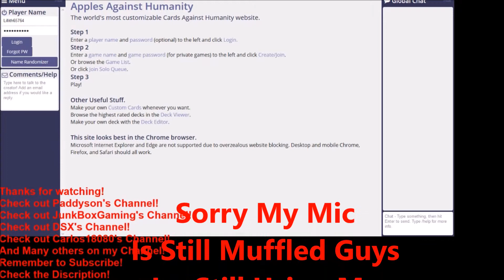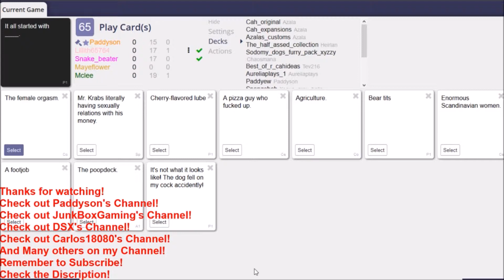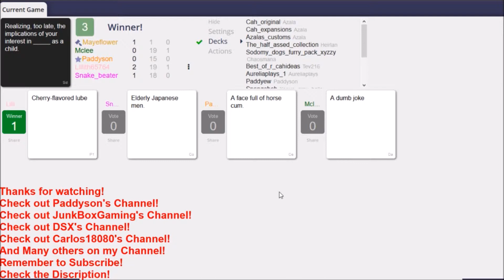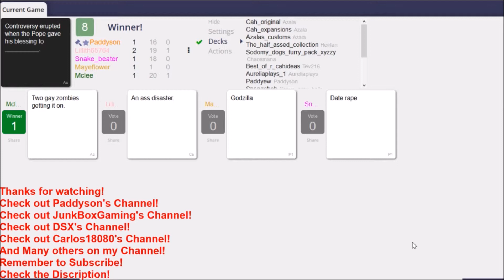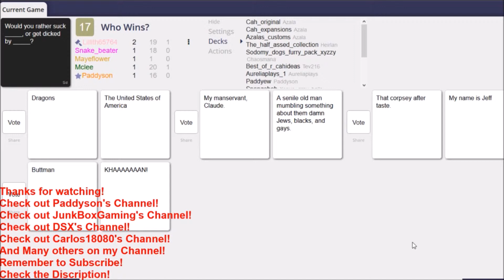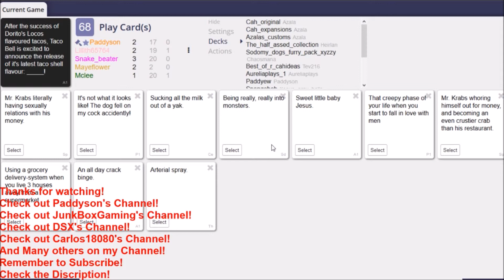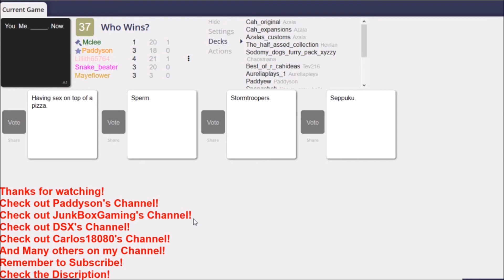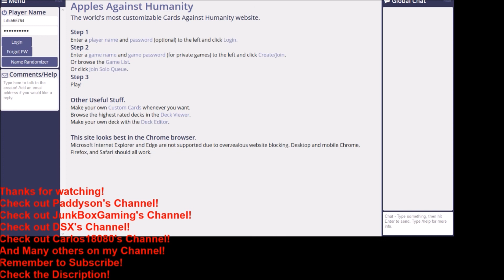CAH! Part 1! Do NOT Watch If Easily Offended!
If you want to know the Artist for the music then you can ask!!

Also remember to check out Carlos18080.. He has some amazing minecraft builds you guys might like. If you dont like minecraft go have a look and you will be surprised!

If anyone would like to make me an intro and/or an Outro you are more than welcome to, just let me know by sending me a message and i will let you know the email to send it to me! I will always give you the full credit for all the Intros/Outros that have been made for me!

I hope you guys enjoyed this video!! I enjoyed recording it!! Dont miss out!!
For every 50 Subscribers i will be doing a Q&A so get asking questions you never know how soon that will be!!!
For every thousand Viewers/Views I will also be doing a Q&A so like i said get asking questions you never know how soon i will have another thousand views!!

I hope you guys have enjoyed my video's and make sure you come back and watch some more!

Loves Ya!